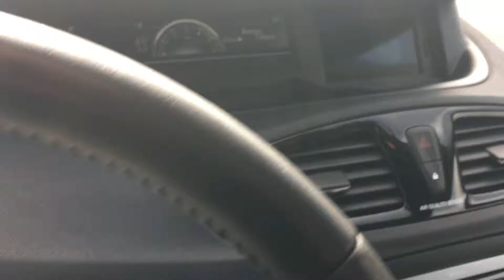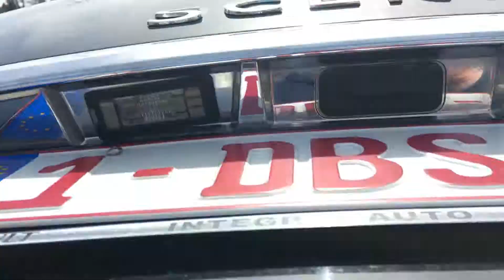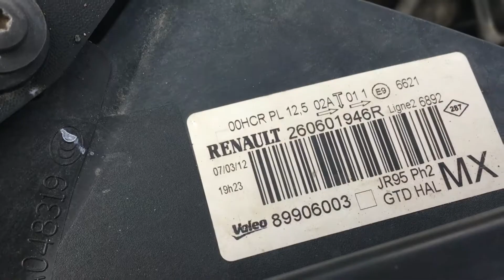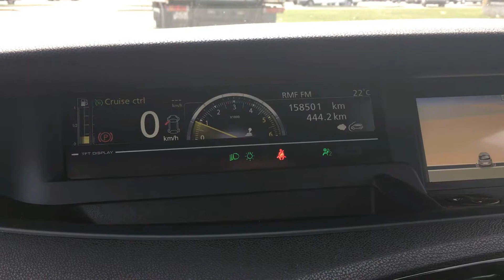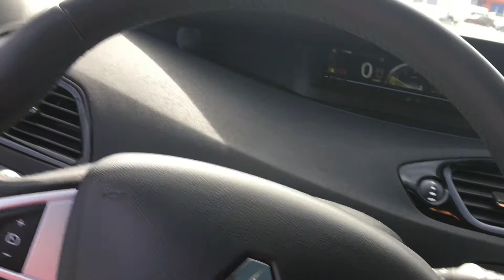Grand Scenic 3 відеогляд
коротенький відеоогляд авто з закордону